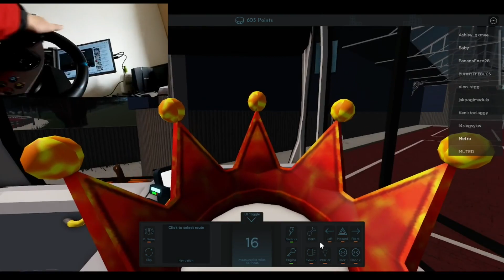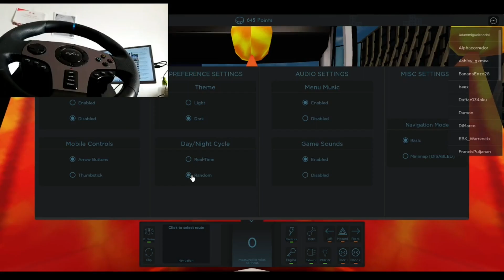This is my first time to play this Canterbury & District Bus Simulator using my steering wheel.